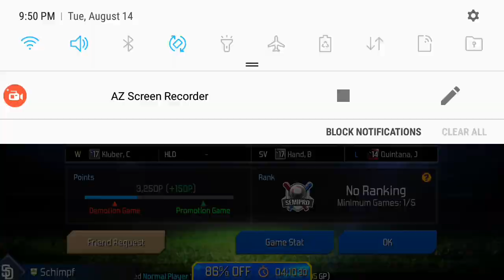MLB PI 18 GAMEPLAY